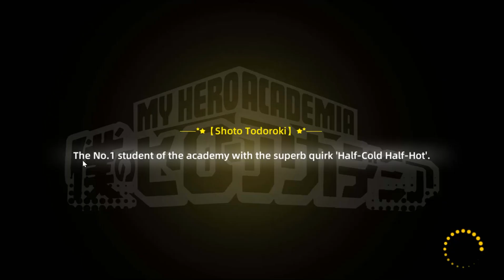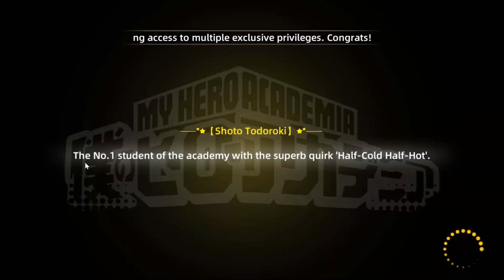King PVP Single Target | All Might Blue Star 4 | Apocalyptic Rise of Hero